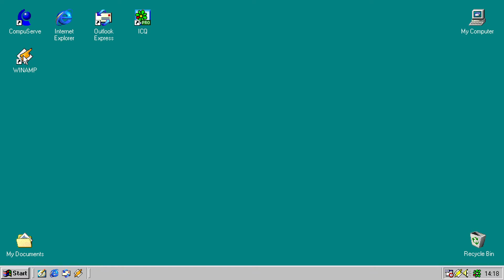Hello2AI Ad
Ein kurzer Werbespot für unseren Sender Evosonic Radio, den Livestream des Hello2AI Hackathons der Universität des Saarlandes, des Games Ahead e.V. und der Uni Trier gemacht habe.